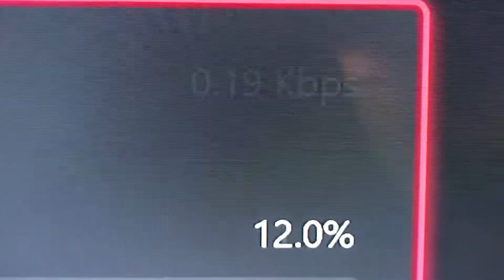My pain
Why me why me why me